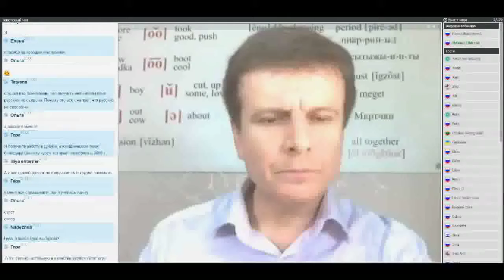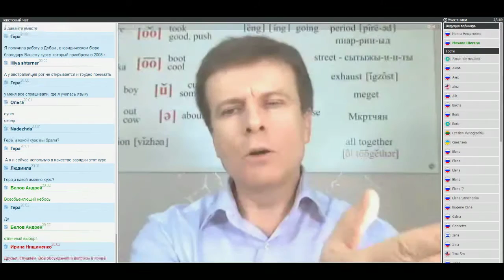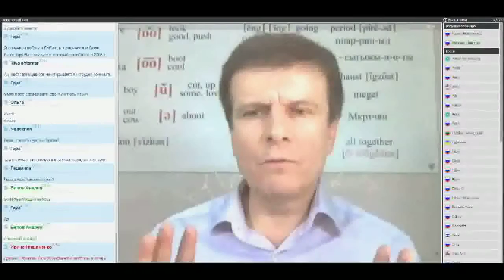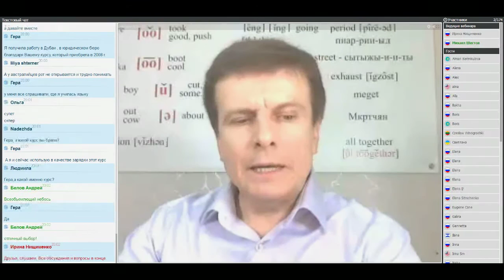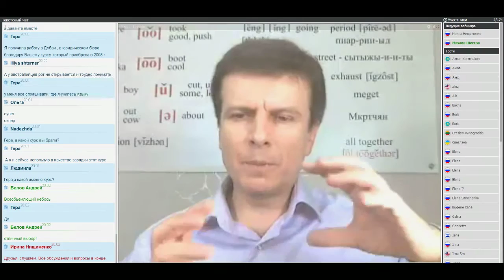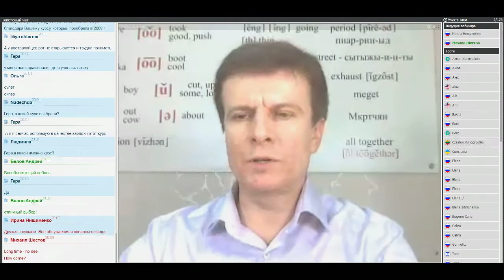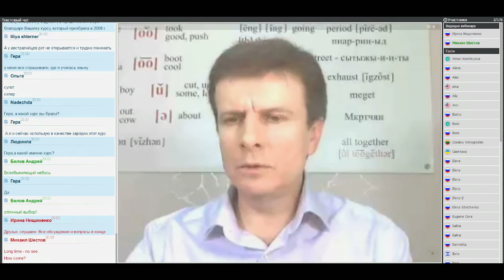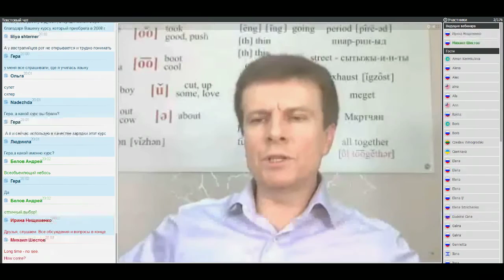О фонетике, артикуляции и устной речи.| Учим английский язык.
Английский язык можно освоить, только если вы правильно научитесь произносить фразы и слова. Перед освоением иностранного языка необходимо структурировать родной язык. Освоению фонетики должно уделяться особое внимание, так как именно качественное знание фонетики родного и иностранного языка дает возможность правильно произносить фразы и слова. За образец необходимо брать речь актеров и работать по ним до тех пор, пока не научились произносить все самостоятельно очень близко к эталону. Этого можно добиться, только разобравшись в фонетике и адсорбировав артикуляцию.
А также о том, как освоить разговорный английский, что представляет собой устная речь носителей английского языка, и почему 90% фраз нельзя построить по правилам грамматики рассказывается в видео сюжете.

Метод Шестова – единственный в своем роде метод, позволяющий достигнуть качественного уровня владения как английским языком, так и любым другим языком в кратчайшие сроки.
Посетите бесплатный онлайн-вебинар Михаила Шестова и узнайте больше о его методике изучения иностранных языков, о том, как научить себя учиться, об интеллектуальной машинописи и многом другом, зарегистрировавшись по ссылке
Узнайте больше о программах обучения по методу автора на сайтах:
Skype: mshestov
LiveJournal: maestro2005

Нью-Йорк:
Viber, WhatsApp
Москва: